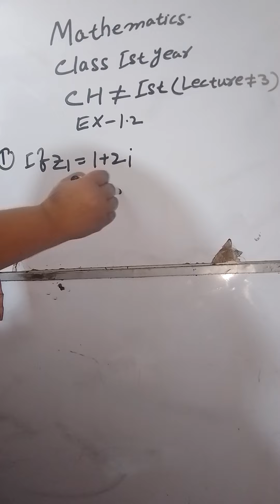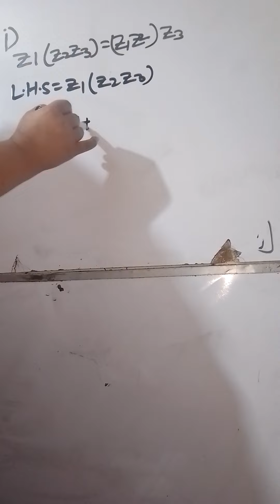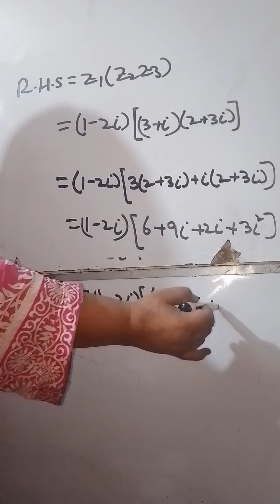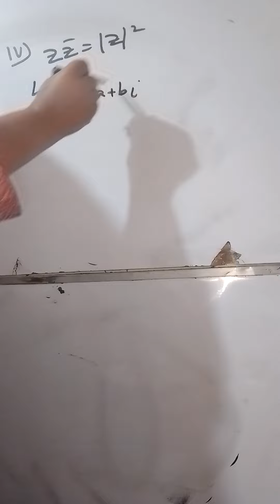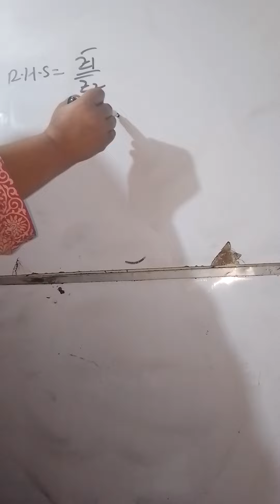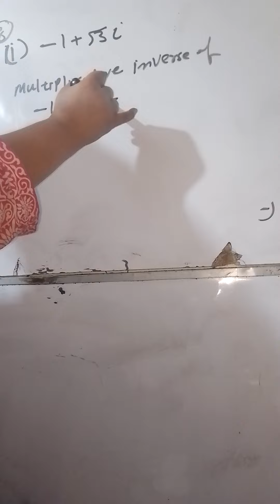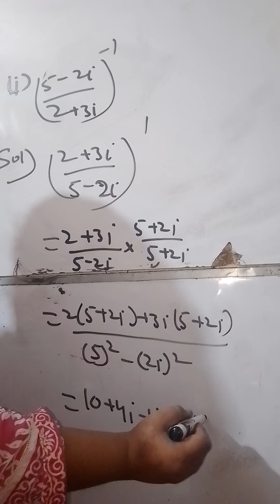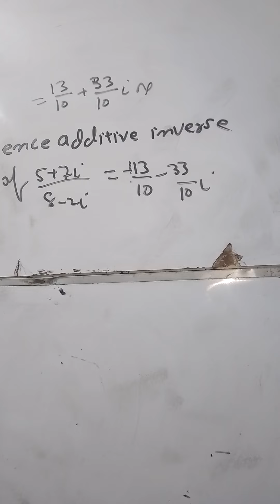Mathematics class First year Exercise 1.2 Lecture no 3